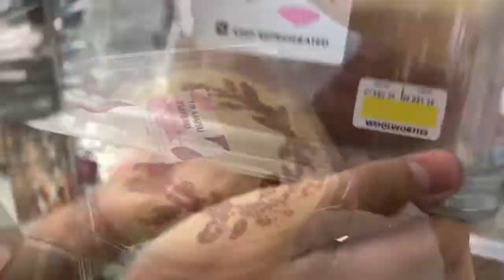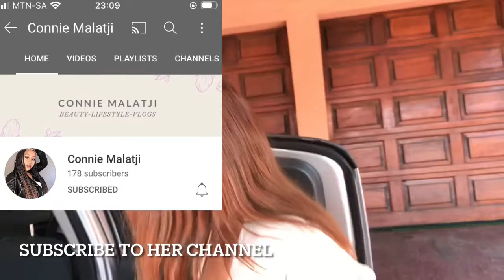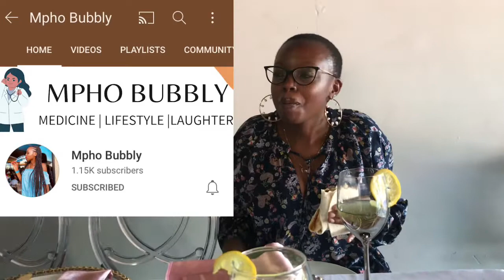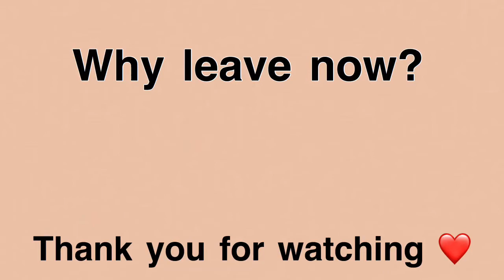VLOGMAS 1: Weekend In The Life Vlog | Going to a Vutomi’s Meet & Greet | Meeting New Faves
Hey wassup you guys
I am back again with another Vlog.
I hope you guys will enjoy this vlog as much as I did.

Xoxo 💋 Zuri